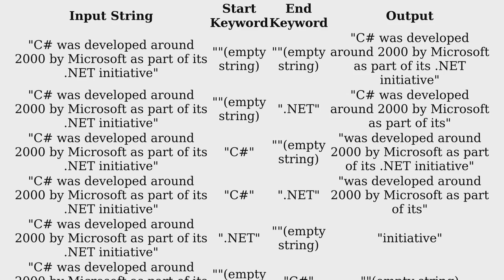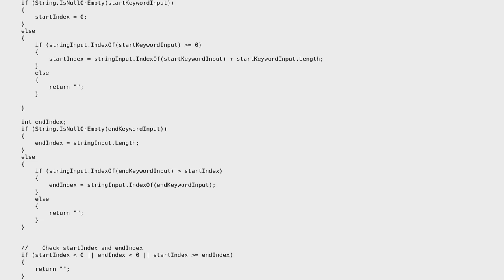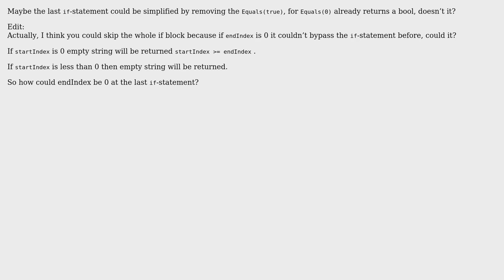A Sub-string Extractor with Specific Keywords Parameter Implementation in C# (2 Solutions!!)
A Sub-string Extractor with Specific Keywords Parameter Implementation in C#

With thanks & praise to God, and with thanks to the many people who have made this project possible! | Content (except music & images) licensed under CC BY-SA | Music | Images & others | With thanks to user SAM OnELA user Nikolaus user Mr Balanikas user JimmyHu and the Stack Exchange Network Trademarks are property of their respective owners. You are responsible for your own actions.